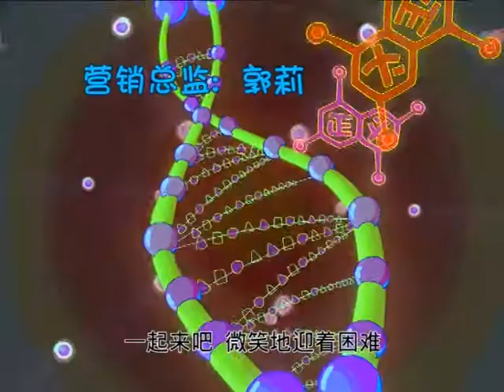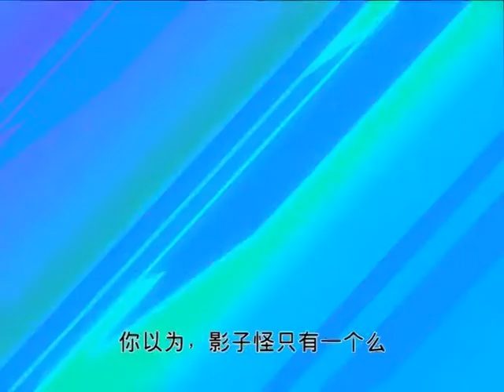[Mole's World - Season 1 - Ep.23] 摩爾莊園第壹季 - 第23集 - 真假樂樂 - 摩尔庄园第一季 - 第23集 - 真假乐乐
由最大的儿童虚拟社区、获得第三届中国出版政府奖的《摩尔庄园》改编的同名动画片，以脍炙人口的经典形象为原型，创作出引人入胜的故事。播出的摩尔庄园动画片讲述了一个普通的小摩尔——摩乐乐利用自己的超能力变身乐乐侠，对抗邪恶巫师库拉，保护庄园的故事。

【剧情介绍】
在山的那一边有一片肥沃的土地，摩尔们和它们的小精灵拉姆的家——摩尔庄园。小摩尔们带着他们最亲爱的小精灵这片土地上成长、劳动，过着快乐的生活，遭到邪恶的魔法师库拉的破坏。正义与邪恶的较量由此开始，邪恶魔法师的计划能否成功，解救摩尔庄园的使命降落在谁的身上？